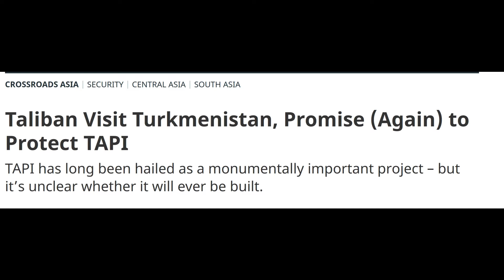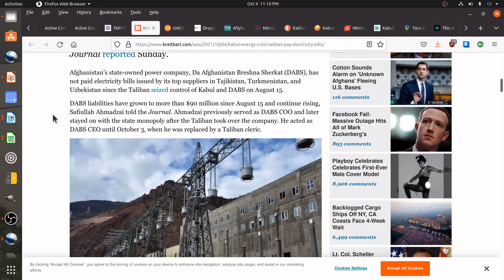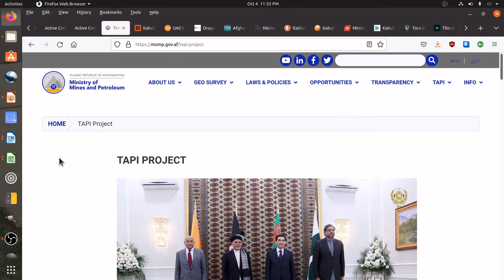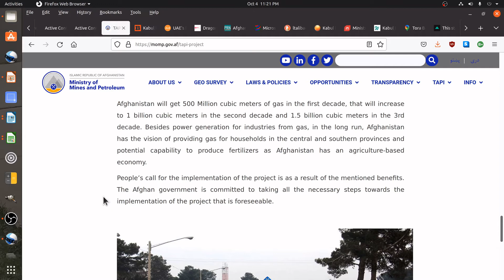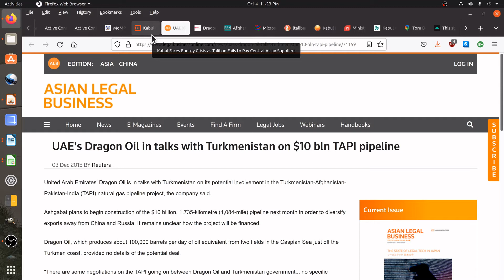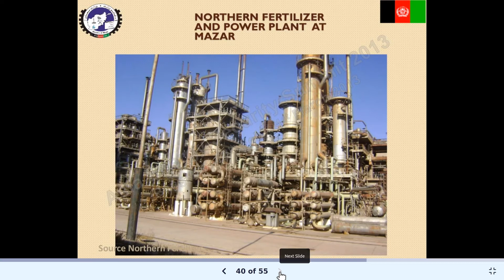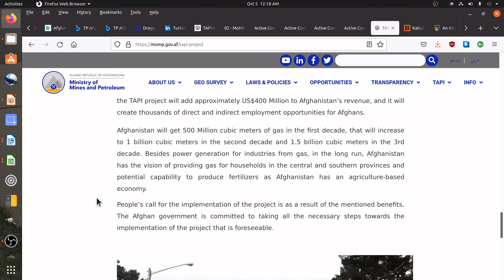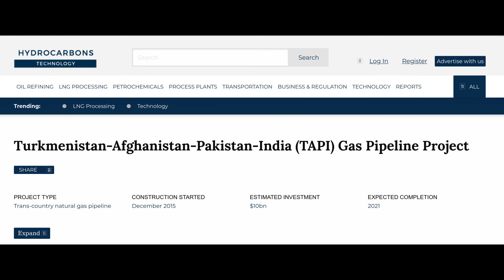Afghanistan Prediction: Electricity Cut FF=Rally people to build TAPI. Done! And More Gas Pipelines!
Music Circus and Dog and Pony Show
Please Share this with the people of Afghanistan on twitter and youtube! Spread the word!
I think the Fabulously wealthy Taliban and elite are using this unpaid bills of electricity to piss the people off by using media to rally the people to build the already built, TAPI pipeline.

Time to stop this shit of extorting the tax payers across the planet with this extortion technique. Used in US too!

Take back your country Afghanistan!! The world is with you!

Kabul Faces Energy Crisis as Taliban Fails to Pay Central Asian Suppliers

UAE's Dragon Oil in talks with Turkmenistan on $10 bln TAPI pipeline

Afghanistan Ministry Of Mines And Petroleum Finalizes Totimaidan Exploration Negotiations With Turkiye Petrolleri, Bayat Energy, And Calik Enerji Consortium